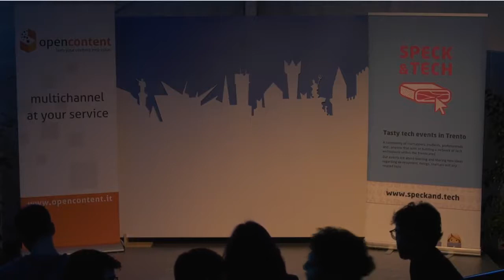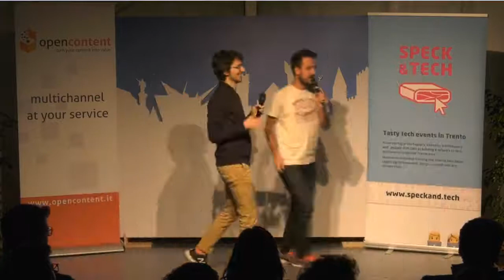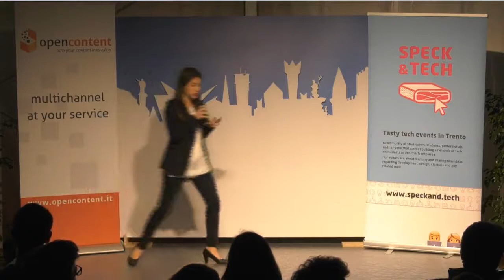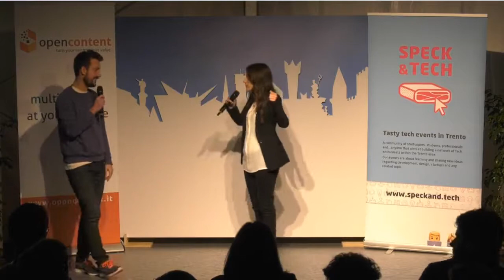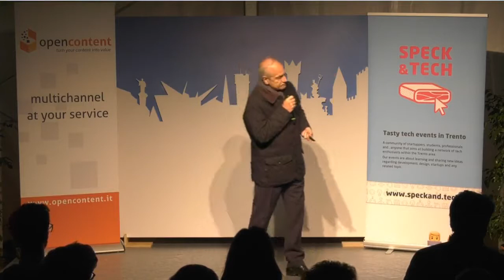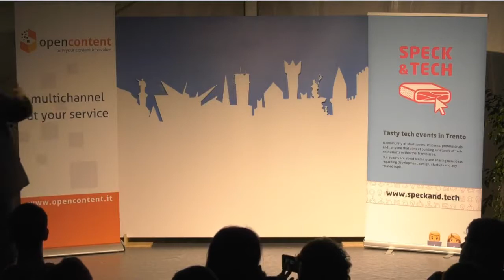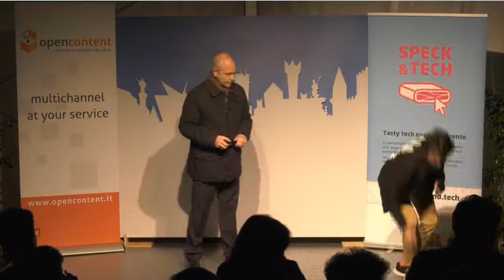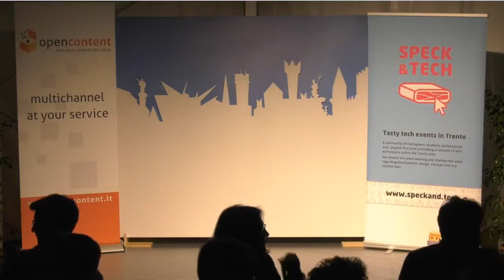TSCW18 - Speck&Tech: Future Cities